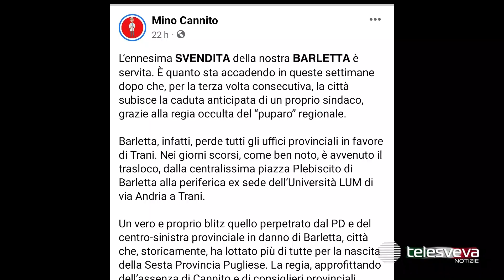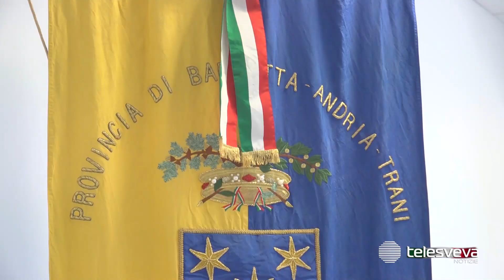Trasferimento uffici provinciali da Barletta a Trani, botta e risposta tra Cannito e Lodispoto